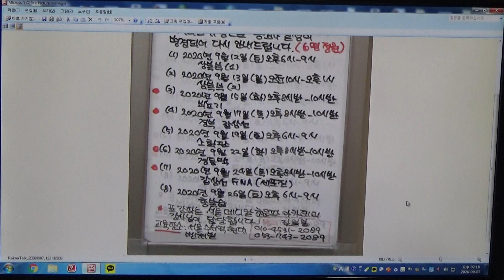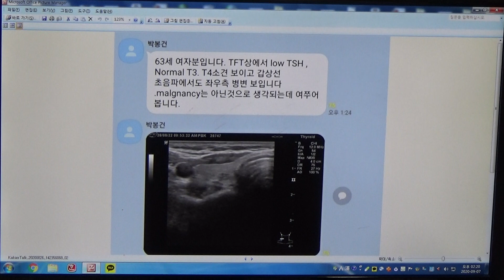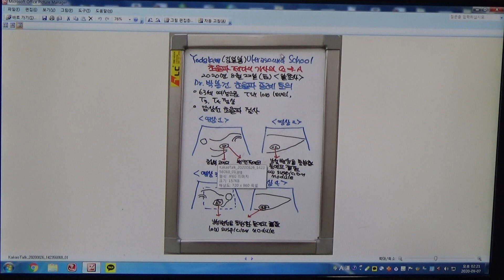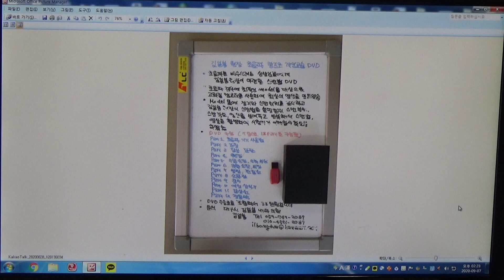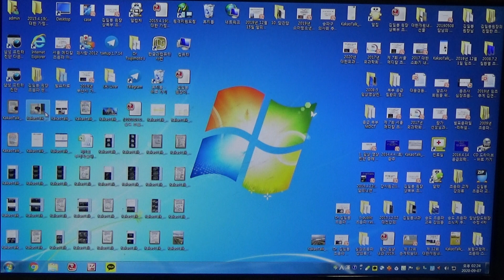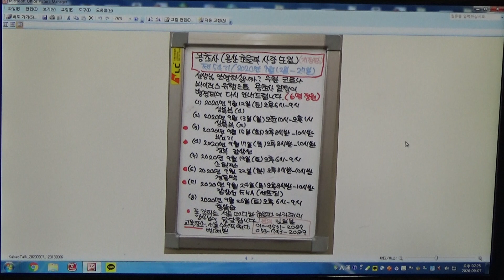Yoda Kim Ultrasound School(631)- Dr.박봉건 초음파 증례, 토의 양측 갑상선의 낭성 변성을 동반한 등에코 결절(F/63)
63세 여성으로 TSH low level, T4, T3는 정상입니다.
Screening 갑상선 초음파 검사상 양측 갑상선에 낭성 변성을 동반한 등에코 결절로 low suspicion nodule로 추정됩니다.